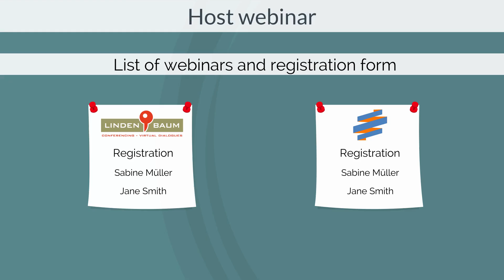Webinars - I'm in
Offer your webinars with webinar software made by Lindenbaum